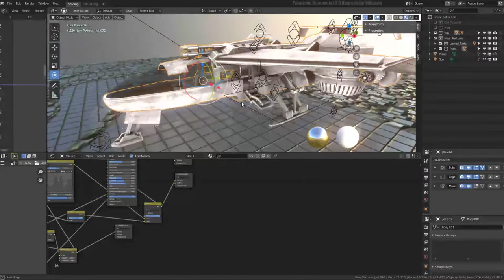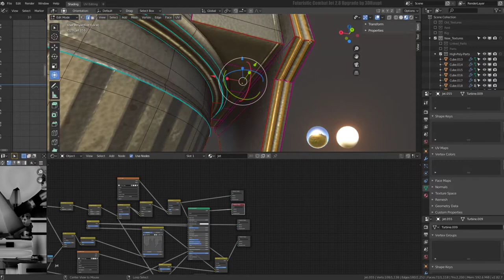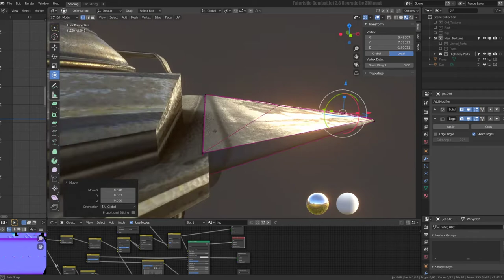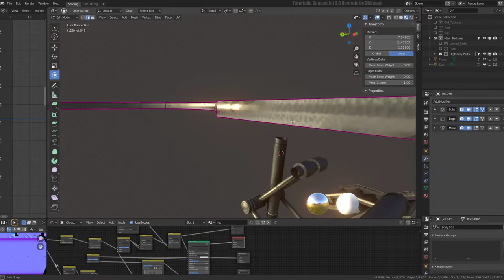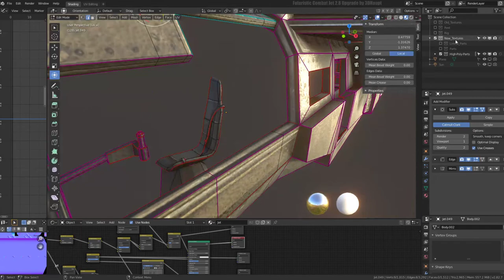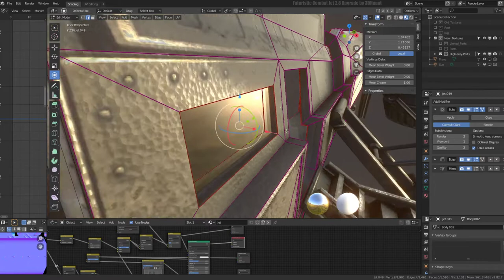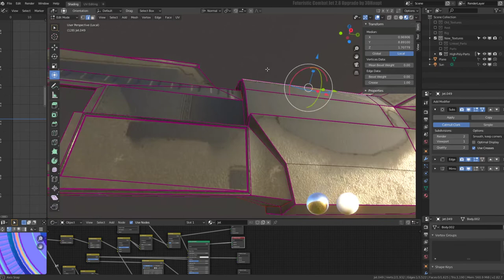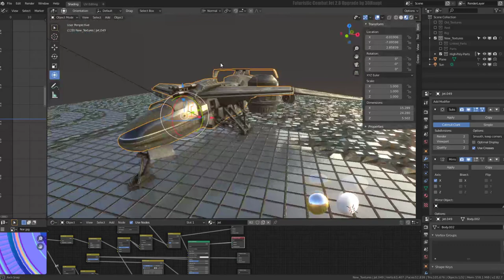Futuristic Combat Jet Upgrade ( WIP-Video 8)